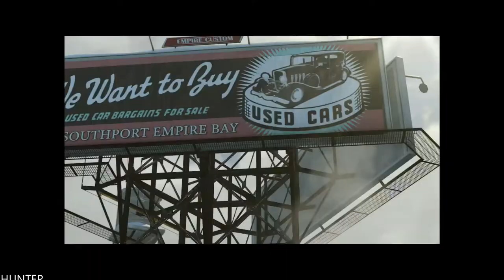Mafia II Definitive Edition GAMEPLAY LETS PLAY (1080p60fps)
PC SPECS:
- cpu: INTEL i9 9900K 4.86ghz
- mainboard: ASUS ROG STRIX Z390-F GAMING
- vga: ASUS RTX 2080 Ti Strix OC 11GB
- ram: KINGSTON PREDATOR DDR4 32GB 3466 MHZ CL15
- ssd: SAMSUNG 970 Evo 1TB M.2 SATA 3400/1500
-hdd : WDD RED 6tb x3
- psu: EVGA 1300WATT
- cpu cooler: CORSAIR H100I V2 HYDRO SERIES
-case: Phanteks Enthoo Evolv atx + RGB LED